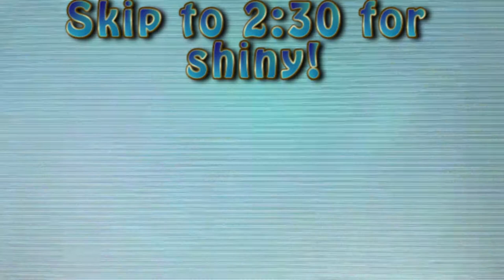[LIVE] Shiny Meditite after 247 HE | ORAS Shiny!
Ayyyyyy! Hype!

Le Squad